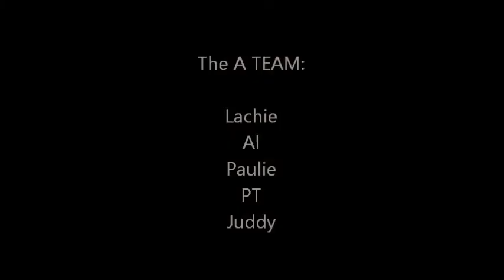Go With The Flow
Amateur hour on the Snowy River: a 3 day trip kayaking and camping adventure along Victoria's great Snowy River, from McKillops Bridge to Buchan. Nobody had really been whitewater kayaking before...